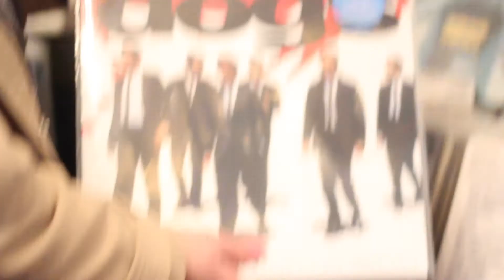Internship Application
This was my 1 minute video application to intern at the 71st Cannes Film Festival 2018.

The video was successful, I got the place and went to Cannes in May 2018!

Huge thank you to my friend Lauren Jade Keir for shooting and helping me edit this video, she is an absolute star!